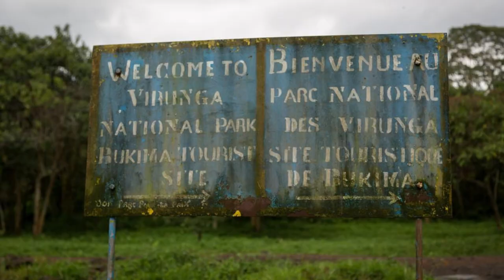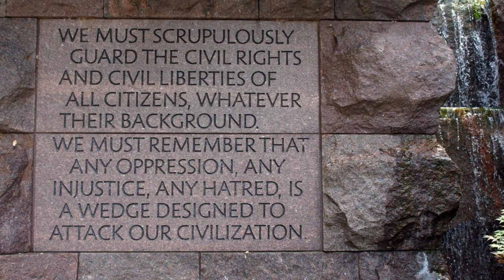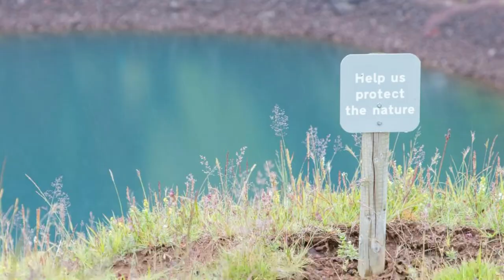What Places To Visit in Congo ?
Top 20 Places to Travel in Congo.

Welcome to "Mr Good Angel", a channel dedicated to exploring the diverse landscapes, rich culture, and vibrant heritage of Congo, a country known for its lush rainforests and fascinating wildlife. In this special episode, we'll uncover essential tips and must-visit destinations for travelers seeking an unforgettable experience in Congo.

Join us as we journey through the bustling streets of Brazzaville, the pristine wilderness of Odzala-Kokoua National Park, and the majestic Congo River, offering insights into local traditions, historical landmarks, and natural wonders. From the breathtaking beauty of Loango National Park to the cultural richness of Pointe-Noire, each destination showcases the unique charm and allure of Congo.

Through meticulous research and firsthand experiences, "What Places to Visit in Congo?" equips viewers with the knowledge and resources to explore this fascinating country safely and responsibly. Whether you're tracking gorillas in the rainforest, exploring traditional villages, or cruising along the Congo River, Congo offers a wealth of unforgettable experiences for every traveler.

Whether you're planning your next adventure or simply dreaming of exploring the heart of Africa, our channel is your ultimate resource for discovering the wonders of Congo.